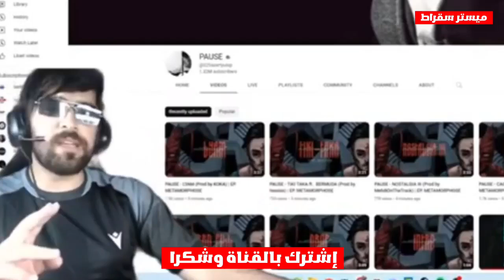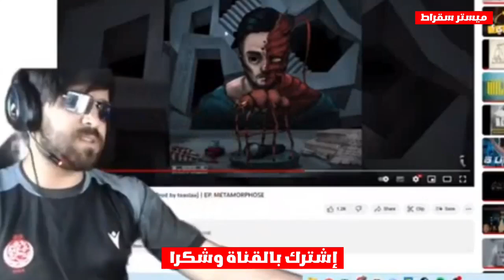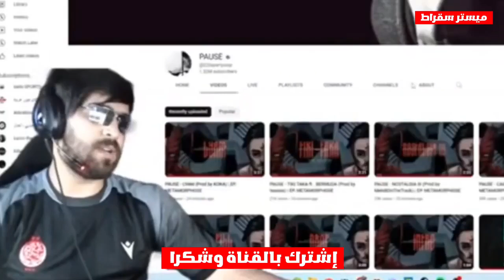PAUSE - LYAM _ TIKI-TAKA _ NOSTALGIA III ( REACTION ILYAS EL MALIKI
.PAUSE - LYAM _ TIKI-TAKA _ NOSTALGIA III ( REACTION ILYAS EL MALIKI ) clash lmorphine